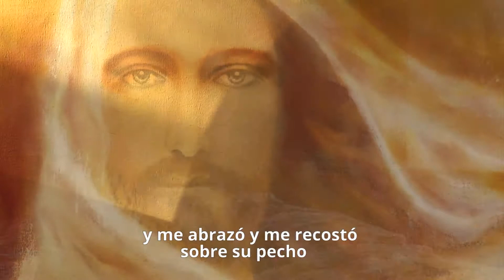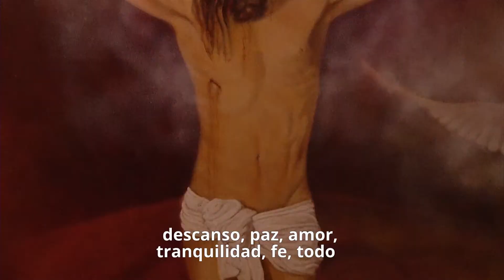Clara Agudelo: día de la mujer ⏰ En Hora Buena - Tele VID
Clara Agudelo, artista y arquitecta, nos cuenta un poco de su experiencia desde la pintura, la espiritualidad y el Parkinson, con un mensaje muy especial para todas las mujeres en su día.

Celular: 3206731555